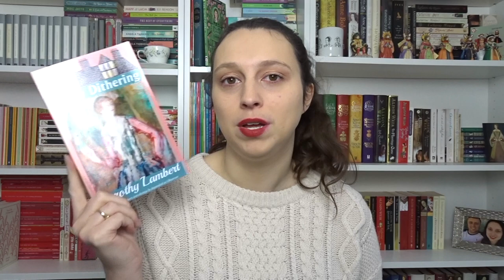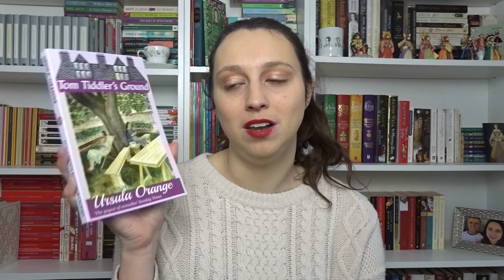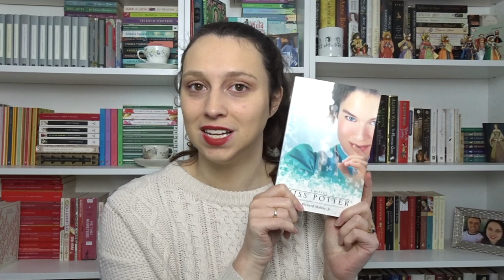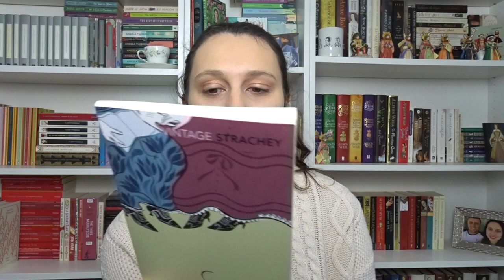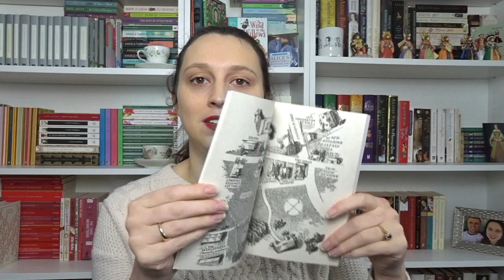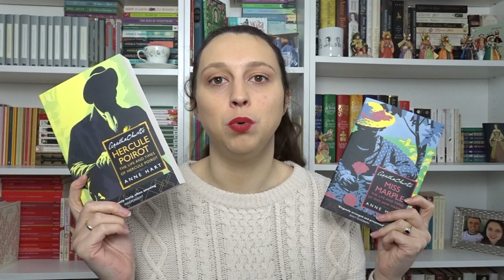Huge Christmas Book Haul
BOOKS MENTIONED

Mrs Ames by E. F. Benson
Not at Home by Doris Langley Moore
Much Dithering by Dorothy Lambert
Death in the cup by Moray Dalton
Out of the past by Patricia Wentworth
Agatha Christie Inspiring Lives by Cathy Cook
Tom Riddlers ground by Ursula Orange
Miss Potter by Richard Maltby Jr
The House on the island by Grace Pettiman
Mrs Tim of the regiment by D E Stevenson
Wonder Woman the just war volume 1
The world my wilderness by Rose Macaulay
Olivia by Dorothy Strachey
Fraulein Schmidt and Mr Anstruther by Elizabeth von Arnim
The constant nymph by Margaret Kennedy
The Ivory Dagger by Patricia Wentworth
Miss Marple by Anne Hart
Hercule Poirot by Anne Hart
The Benevent Treasure by Patricia Wentworth
Courtiers by Lucy Worsley

Lil.